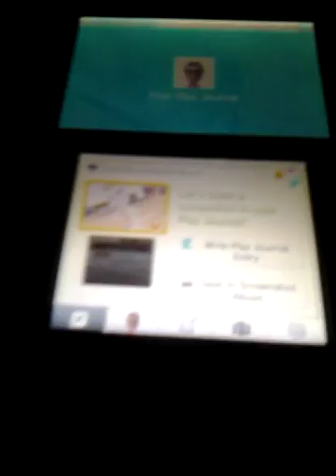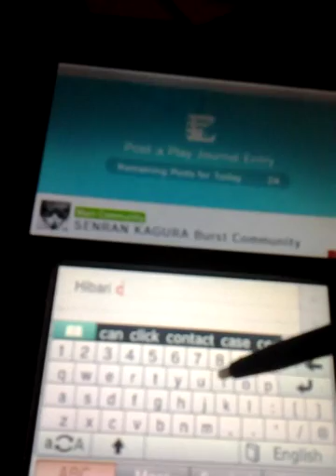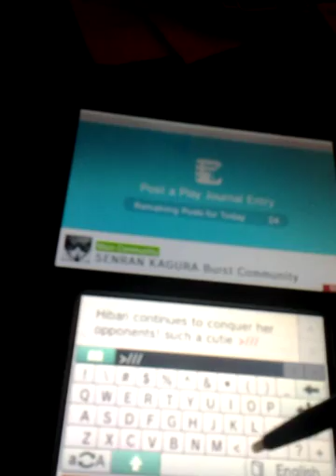Senran Kagura Burst Walkthrough part 33